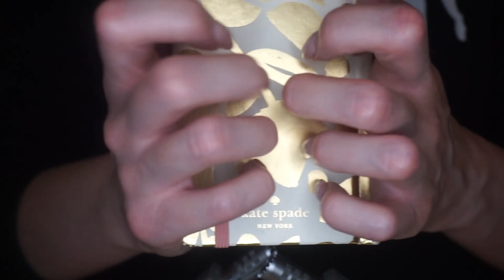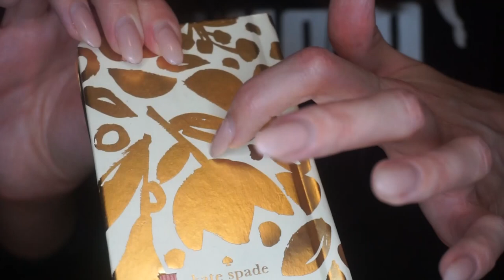ASMR Tapping & Tracing [No Talking]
Please enjoy this video which consists of tapping and tracing on a variety of random items. I have received a lot of tapping/tracing requests (especially phone tapping!)  :)

The jar of jam is from Poland (where I visited a few weeks ago). It is the best jam I ever had!! :)

Enjoy, and much love to you all!

ASMR has helped me through many difficult times, including stress, inability to fall asleep, anxiety, panic, and depression. I know I cannot cure these for you, but my hope is that I can at the very least help you relax and make your day a little better.

The main purpose of this channel is to relax you, and create a calming environment. Our lives can get extremely busy and stressful, and it's so important to wind down :) Relax, and happy drifting, everyone!